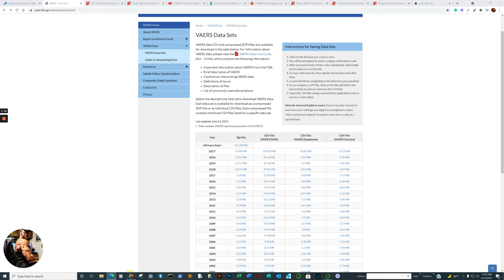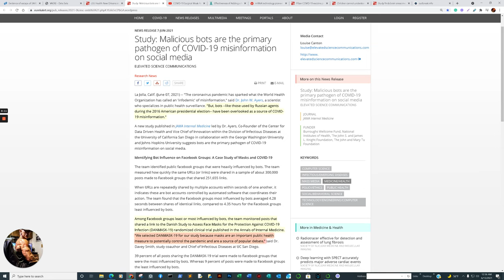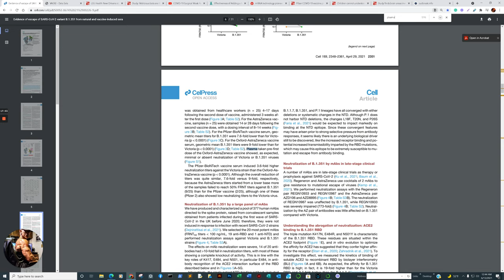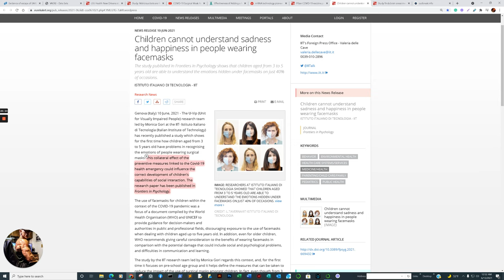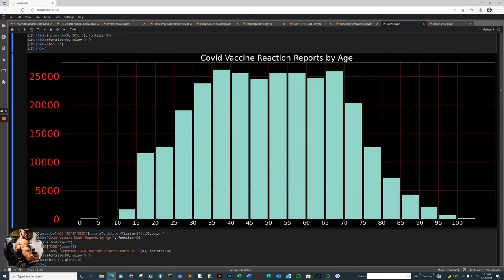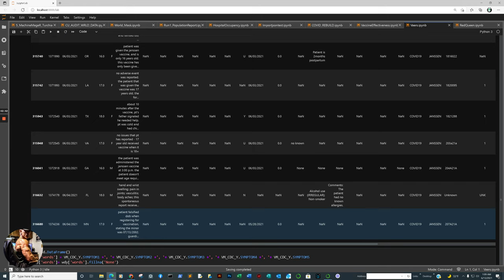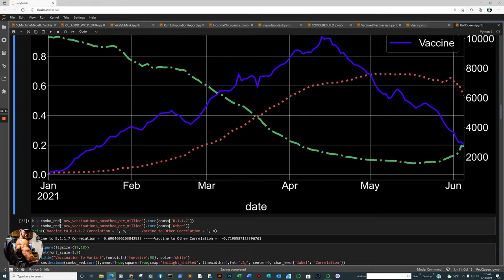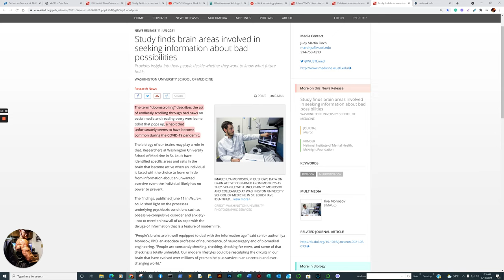Vaccine Adverse Event Reports surpass 314,000, DANMASK revisited, Elovanoids show promise plus Data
DATA SOURCES:
VAERS

Evidence of escape of SARS-CoV-2 variant B.1.351 from natural and vaccine-induced sera

LSU Health New Orleans study reports compound blocks SARS-CoV-2 and protects lung cells

Effectiveness of Adding a Mask Recommendation to Other Public Health Measures to Prevent SARS-CoV-2 Infection in Danish Mask Wearers

Children cannot understand sadness and happiness in people wearing facemasks

Study finds brain areas involved in seeking information about bad possibilities